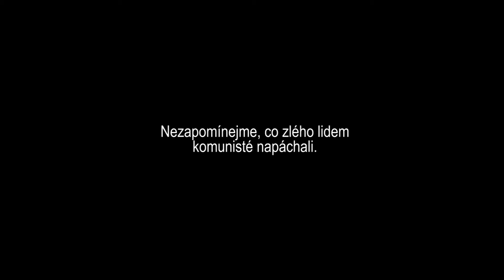32 let od úmrtí herecké legendy Jiřiny Štěpničkové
Dnes je to 32 let od úmrtí herečky Jiřiny Štěpničkové. Narodila se 3. dubna 1912 v Praze, zemřela 5. září 1985 také v Praze. Její syn Jiří Štěpnička se narodil v Londýně, kde jeho matka pobývala na studijním pobytu. Milovala sport, tanec a studium cizích jazyků. Byla skutečnou vlastenkou. Měla v sobě hrdost. Odmítala hrát v německých filmech, odmítala spolupracovat s komunistickou stranou. Režim se jí krutě pomstil. V roce 1952 byla odsouzena na 15 let do kriminálu. Za odsouzením stála provokace StB. Její herecké kolegyně Anna Hegerlíková a Jiřina Jirásková se tehdy zachovaly jako mladé naivní svazačky. Přály si, aby Štěpničková dostala trest nejvyšší. Mezi její nejslavnější role patří bláznivá Viktorka z filmu Babička. Štěpničková se při natáčení zamilovala do kolegy Gustava Nezvala. V roce 1968 dostala titul „zasloužilá umělkyně“, komunistický režim chtěl zmírnit její utrpení z 50. let. V roce 1985 podlehla rakovině. Je pohřbena na Olšanských hřbitovech.